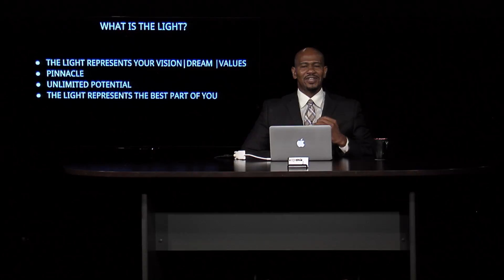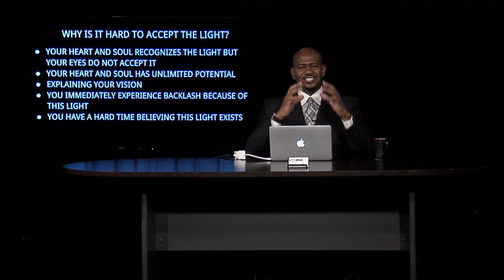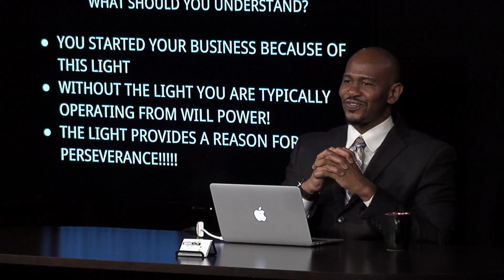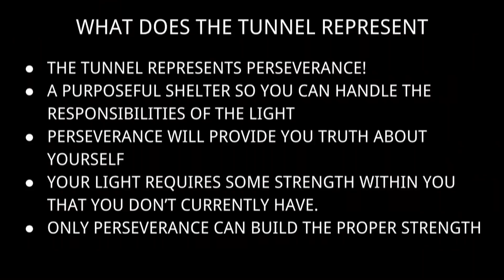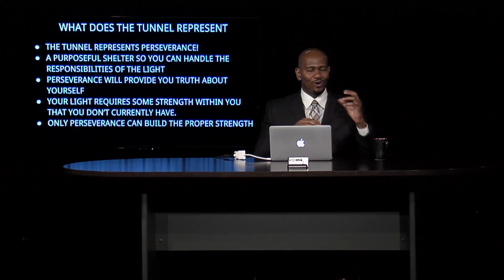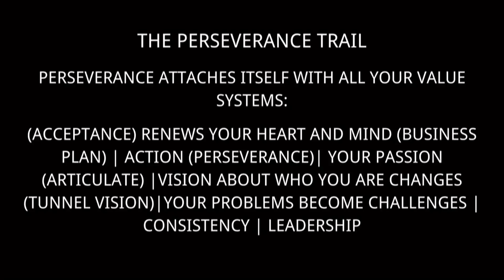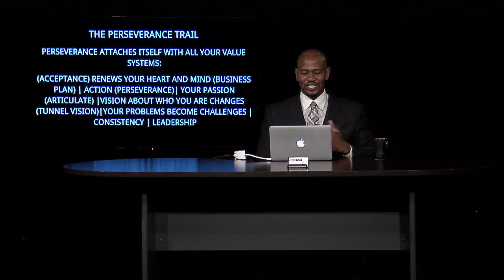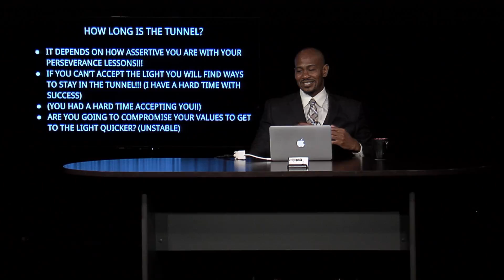Executive Talk - The value WITHIN perseverance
Hello everyone! Welcome to another episode of Executive Talk. In this show, we are talking about the part of perseverance that a lot of us tend to skip over. That part is the "within" part that holds the most value to the value of perseverance.